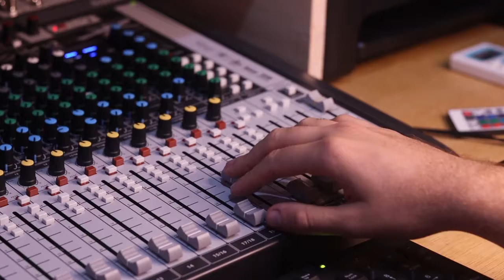Música romântica - Dia dos namorados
USO DO JINGLE LIBERADO PARA TODOS OS INSCRITOS NO CANAL
Justifique o motivo do seu interesse em usar esse jingle falando diretamente com o nosso produtor musical

Composição: Silas Nascimento
Interpretação: Rebeca Nascimento e Silas Nascimento
Produção Musical: Isaque Nascimento

Fale com a gente agora mesmo! Atendemos para todo o Brasil!

Produzimos também: Vinhetas para Rádio e TV, Offs, Spots, Esperas Telefônica, Trilhas Sonoras para curta-metragem e para games.